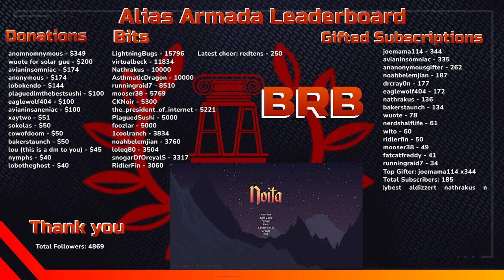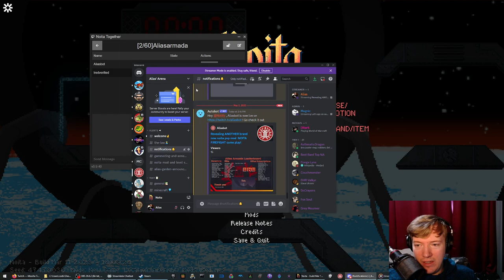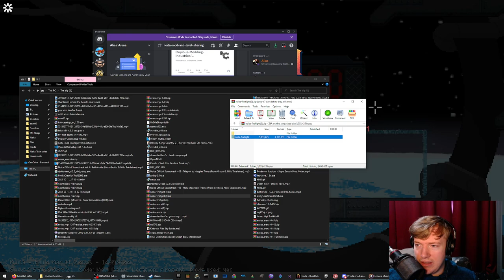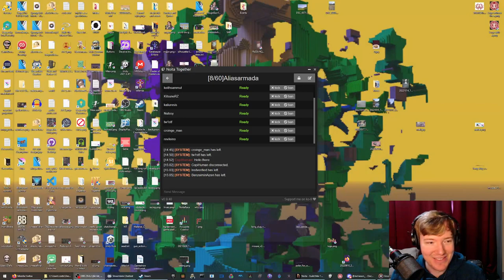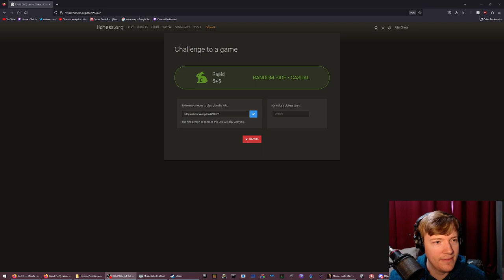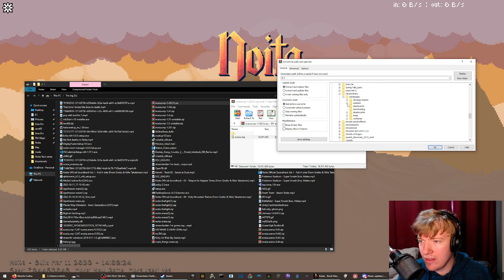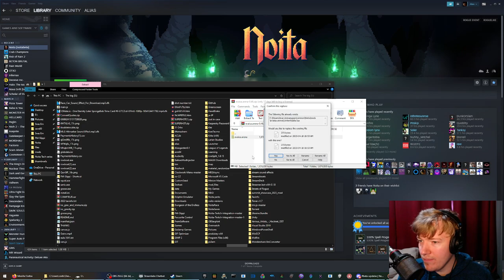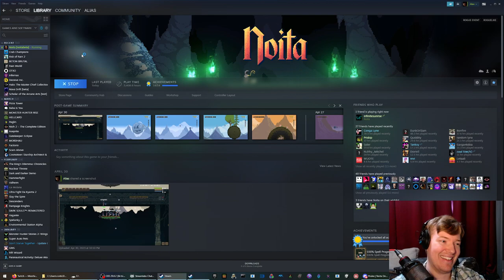Revealing ANOTHER brand new noita pvp mod come play!